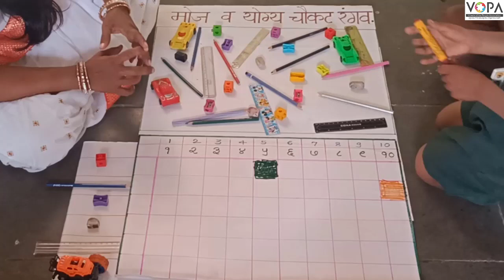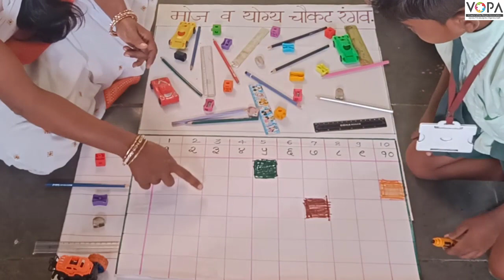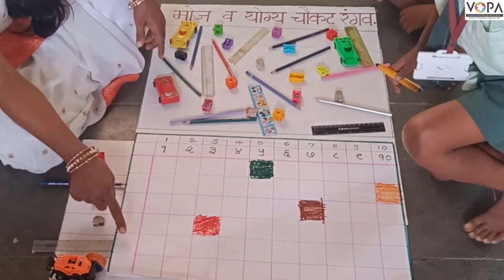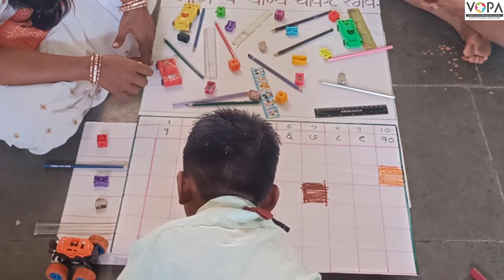१ली | भाग ४ | पान क्र. ५२ | मोज व योग्य चौकट रंगव | विद्यार्थी कृती | V2 | VSchool